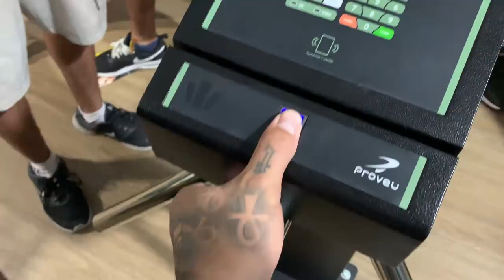TADALAFELLAS VS MURALHA I LUTA DO ANO